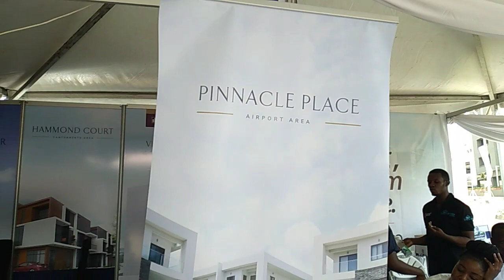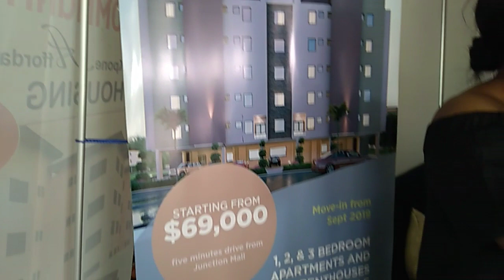My TV ad experience/I met the CEO of Meqasa